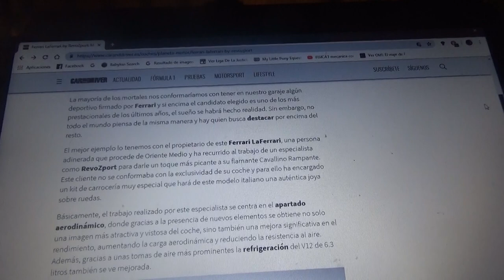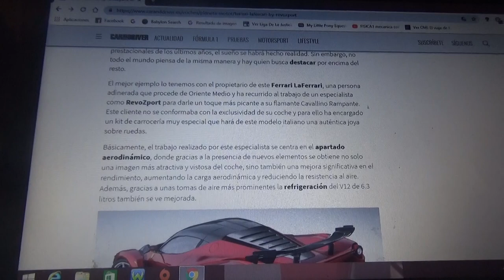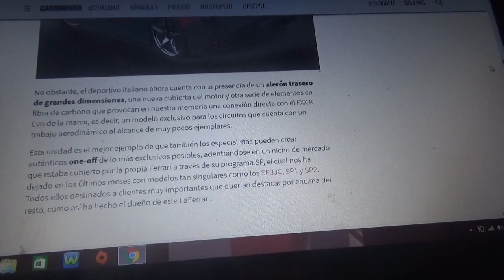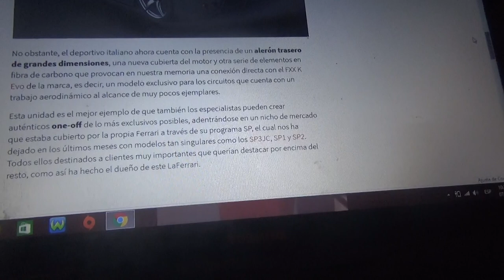Ferrari LaFerrari by Revozport información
En este vídeo les hablo sobre este exclusivo cavalino rampante el cual fue modificado por petición de un millonario de Medio Oriente y su aspecto es muy similar al FXX K con este exclusivo modelo y con sabor picante